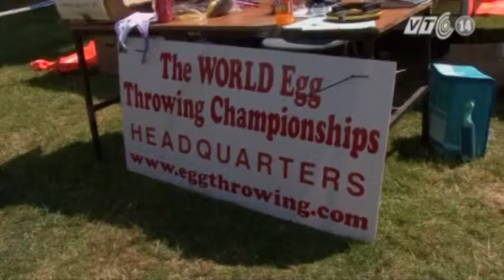VTC14_Sôi động cuộc thi ném trứng ở Anh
Bắt đầu từ năm 2011, giải thi đấu ném trứng được Hiệp hội ném trứng thế giới công nhận là một giải thể thao thực sự và tính cả năm nay, mới chỉ có 2 mùa giải được diễn ra tại nước Anh. Tuy nhiên, sự thú vị cũng như không khí sôi động của giải đấu này hứa hẹn đây sẽ là một môn thể thao phổ biến trên thế giới trong tương lai không xa.